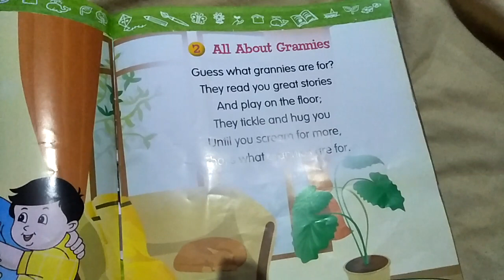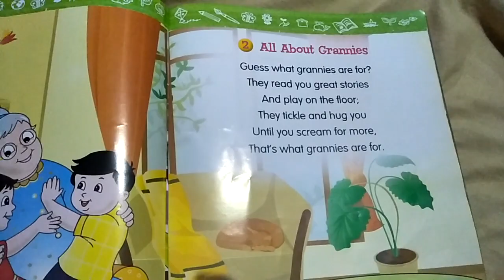Poem all about grannies